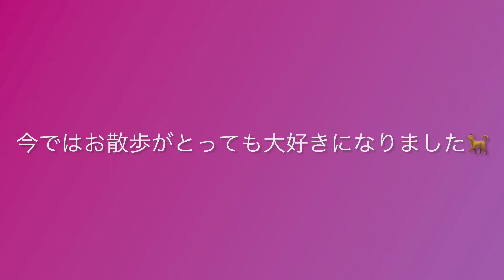ジョンべえ君の動画投稿を始めてから1周年を迎えました！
去年の11月21日からyoutubeの動画投稿を開始し約1年となりました。
これからもジョンべえ君との生活をのんびりと楽しく更新していますのでこれからもよろしくお願いします。